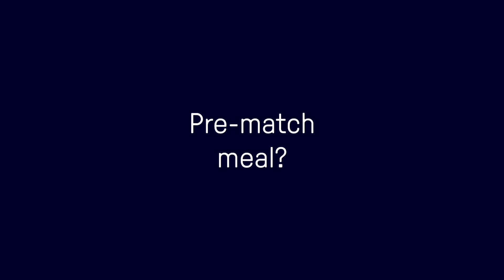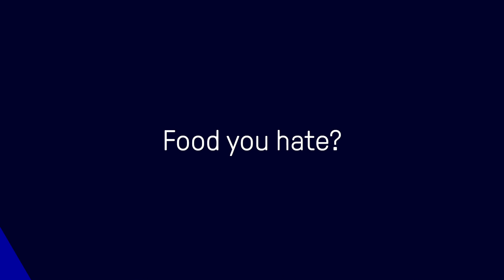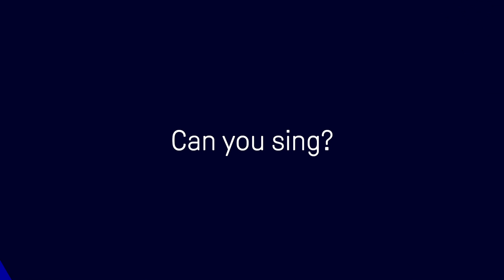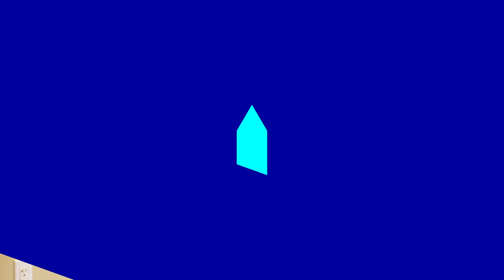GET TO KNOW: ASMIR BEGOVIC!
Asmir Begovic has signed for the Blues, but now he faces the big questions. What superpower would he choose? Which celebrity would he most like to meet? Who is his favourite music artist? Find out the answers to all these and lots more as we get to know one of our new signings a little better!